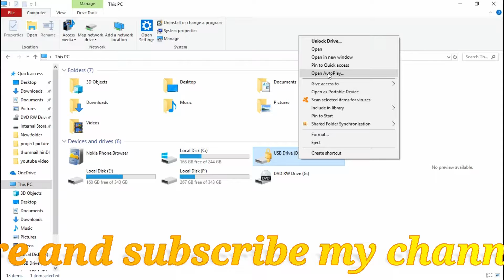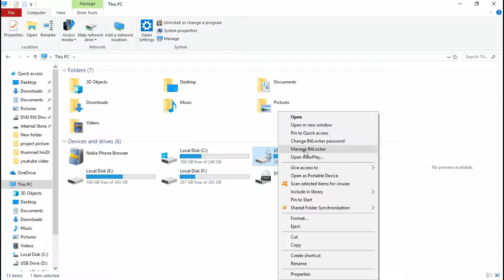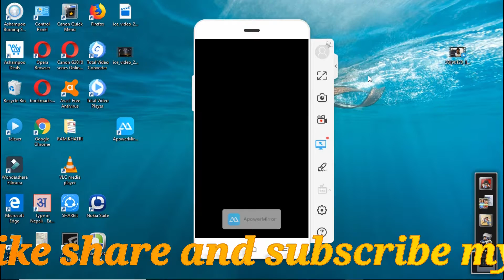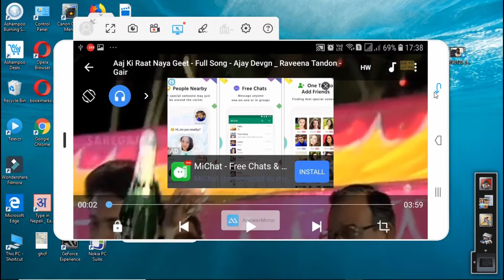how to unlock your pendrive or memoricard part2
dosto maine is video me bataya hai aap apna pendrive aur memory card jo lock lagate hocomputer se to usko unlock kaise kare